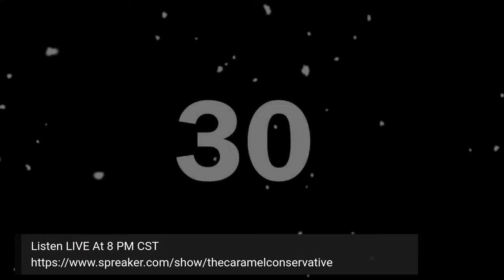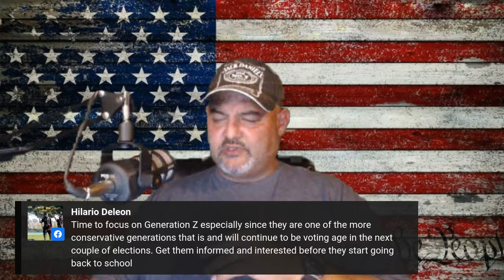SCOTUS, Rebuilding, & 5th Generation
SCOTUS, Rebuilding, & 5th Generational

Some breaking news this evening with the US Supreme Court rejecting to hear the Texas lawsuit against 4 other states. Many folks on social media are a bit upset to say this least. But there is more here at play.

Article: “Supreme Court Rejects Texas Lawsuit And Trump Bid To Undo Election Loss”

About

The Caramel Conservative Podcast is a no holds barred, no B.S. take on current events and politics in the United States with a great mixture of sarcasm and humor from a very right of center perspective tempered with common sense.

Learning More About
The Caramel Conservative

The Equipment I Use:

Microphone
Rode PodMic

Boom Scissor Arm Stand

Neewer NW-35 Metal Suspension Boom Scissor Arm Stand with Built-in XLR Male to Female Cable, Shock Mount and Table Mounting Clamp (Black)

Mixer
Rode Rodcaster Pro